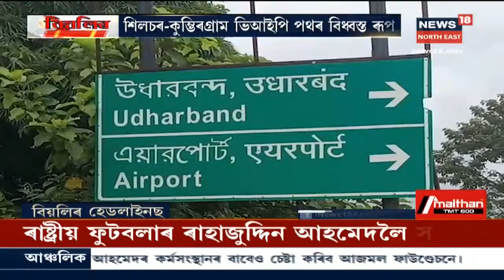Kaliaborৰ নেহেৰুবস্তিত ভয়ংকৰ পথ দুৰ্ঘটনাত তিনিগৰাকী লোক নিহত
Kaliaborৰ নেহেৰুবস্তিৰ ৩৭নং ৰাষ্ট্ৰীয় ঘাইপথত ভয়ংকৰ পথ দুৰ্ঘটনা । ৰখাই থোৱা ট্ৰাকত প্ৰচণ্ড খুন্দা মাৰে বাহনে । নিহত নাজমা বেগম , এলিছা হাজৰিকা, নয়ন বৈশ্য নামৰ তিনিজন ।